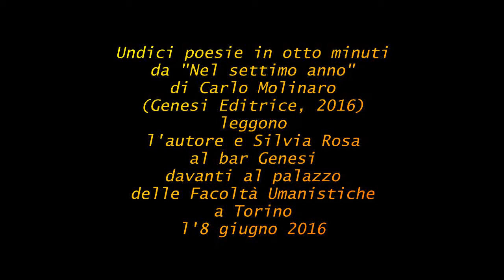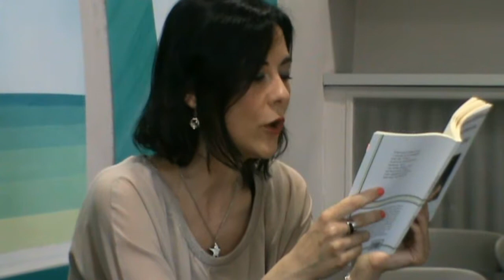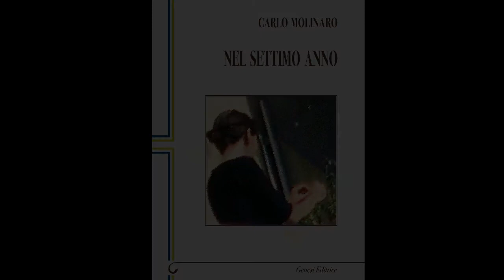11 poesie in 8 minuti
11 poesie in 8 minuti, da "Nel settimo anno", di Carlo Molinaro (Genesi Editrice, Torino, 2016) - leggono l'autore e Silvia Rosa